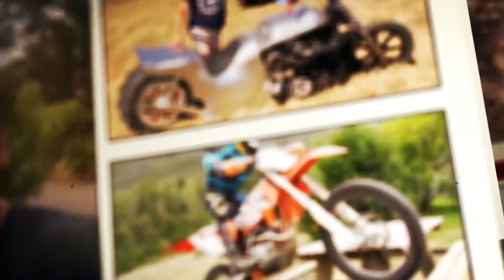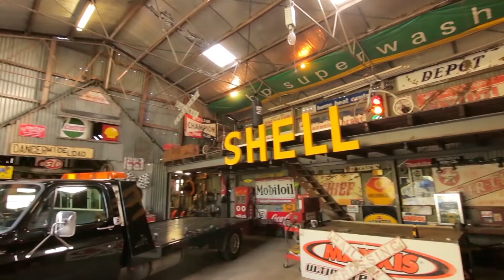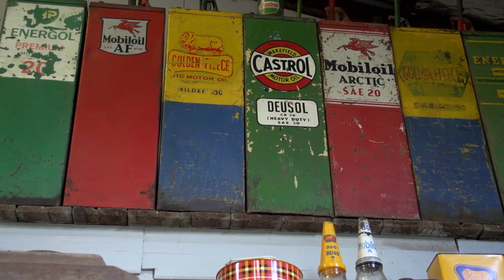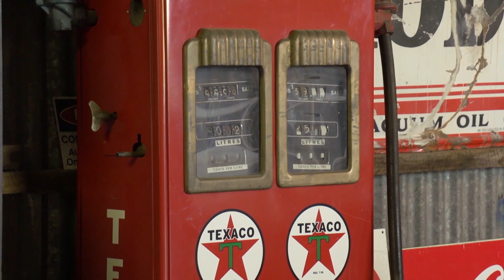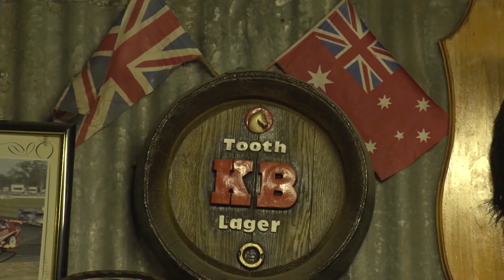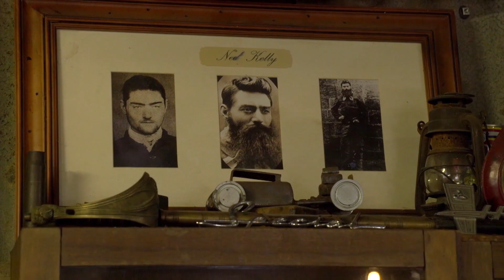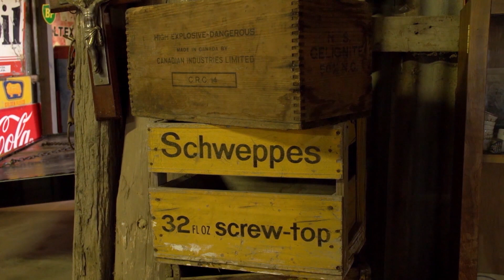Ruff As Guts In Yambaa, Queensland! | Full Episode | Blokesworld